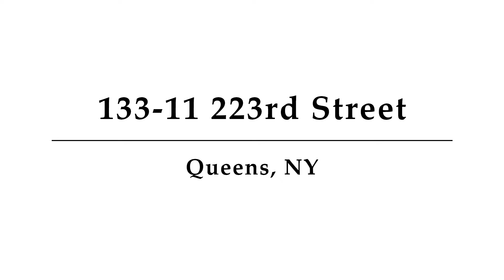133-11 223rd Street, Queens, NY - Presented by Rey Hollingsworth Falu